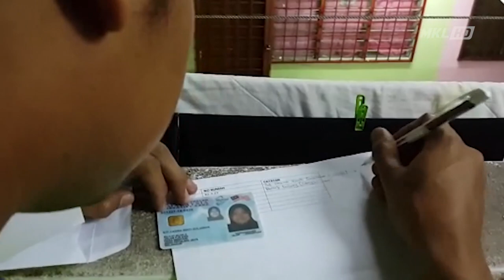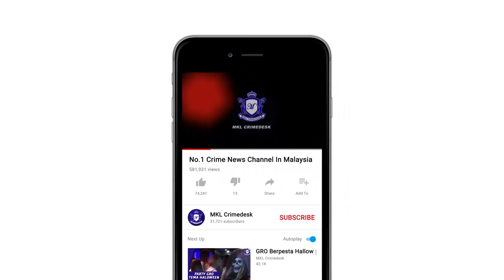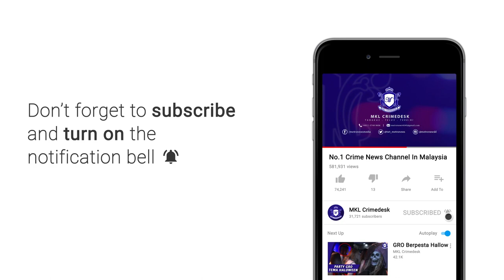Gegar PJ OPS Buru Pendatang Asing Tanpa Izin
Bukan saja cetus kebisingan malah kegiatan tidak sihat dari  berkongsi rumah.

Tidak hairan  flat desa mentari menjadi tumpuan warga asing menyewa   rumah tanpa kawalan.

Kebanjiran pendatang asing dikawasan terbabit  meresahkan penduduk setempat.

Lantaran aduan demi aduan, operasi bersepadu dari empat agensi terdiri dari  Polis, Imigresen, agensi Anti Dadah Kebangsaan AADK dan Majlis Bandaran Petaling Jaya MPBJ dengan kekuatan 350 pegawai dan anggota mengempur lokasi sasaran.

Ketua Polis Daerah Petaling Jaya, Asisten Komisioner Mohd Zani Che Din berkata fasa pertama ops bersepadu malam tadi membuktikan PDRM serius dalam menangani pencegahan jenayah dan kegiatan tidak sihat bagi  mengekang masalah sosial dikawasan kawasan perumahan.

Dalam tempoh tiga jam operasi itu yang bermula jam 10 malam tadi, 64 ditahan dari 143 yang diperiksa dipercayai melanggari akta imigresen.

Seorang rakyat tempatan diberkas atas kesalahan jenayah.

Manakala 35 saman atas kesalahan trafik dikeluarkan.

Dan dijangka fasa kedua akan dibuat dalam waktu terdekat.

Kesemua yang ditahan dibawa ke IPD Petaling Jaya untuk proses dokumentasi.